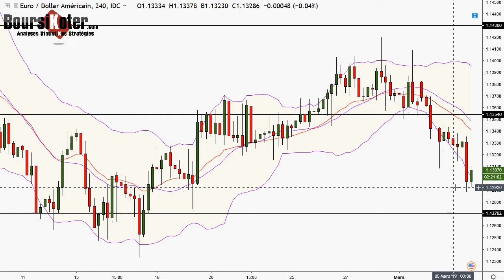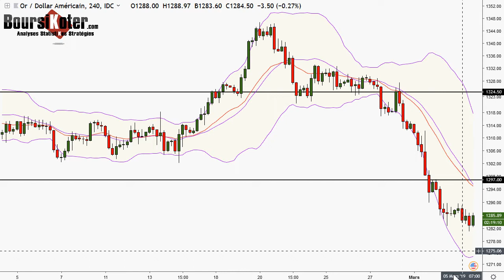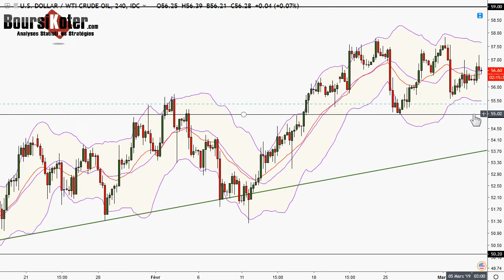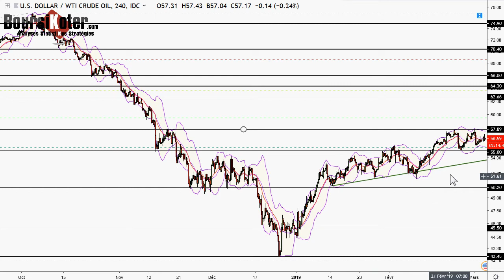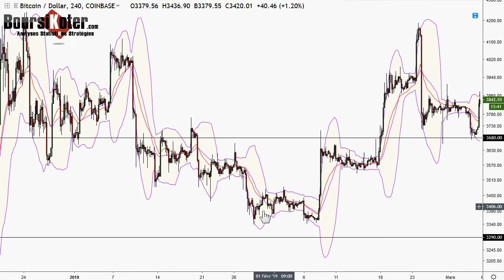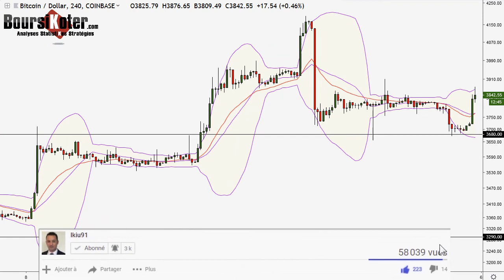Analyse technique FOREX du 05-03-2019 en Vidéo par boursikoter temp